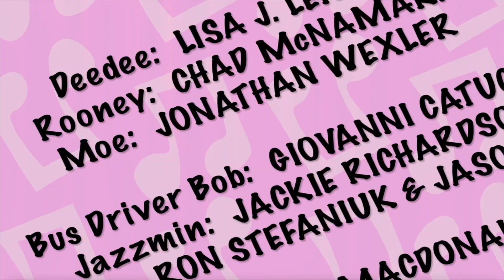The Doodlebops S02E26 Credits